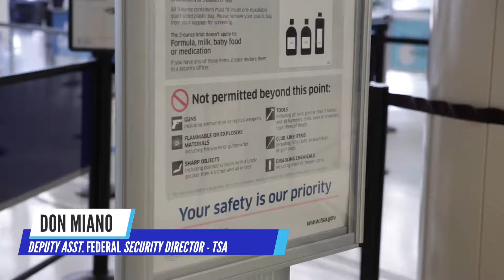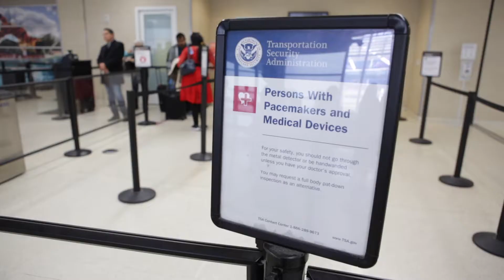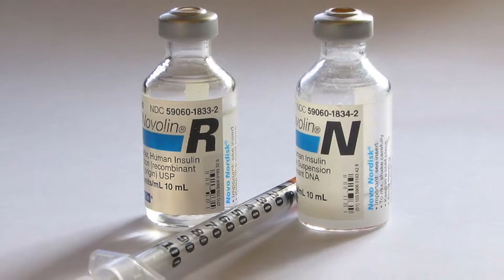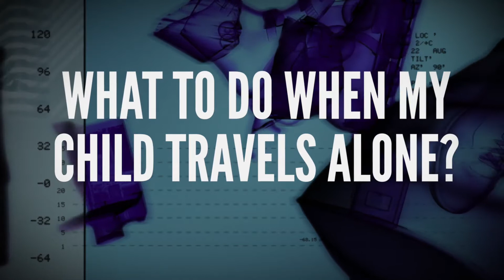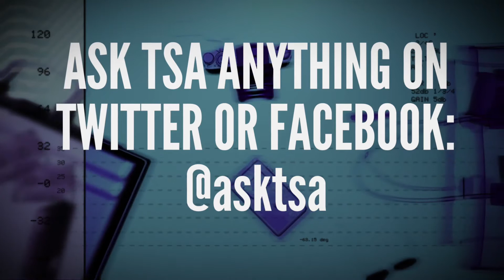San Antonio International Airport Asks TSA!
One on one questions and answers about traveling during the holidays. What can you take on and what should you leave at home.
What about gifts?